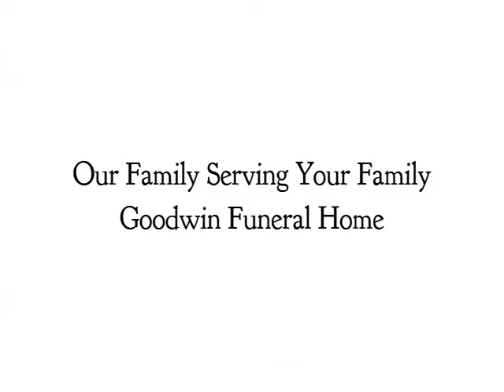Joseph A. "Joe" McKinniss Memorial Tribute